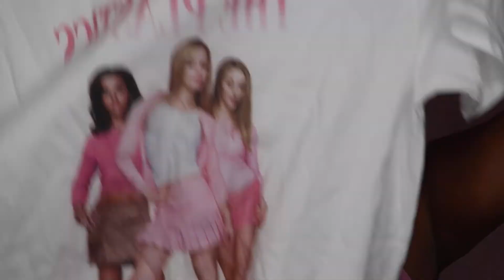Expectations VS. Reality🤦🏽‍♀️ | PrettyLittleThing Plus-size Try-On Haul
Watch Me in 1080pHD!

My motto:
"As gentle as an Orchid but embedded with the strength of an Eagle." -Kyreeka Shanta